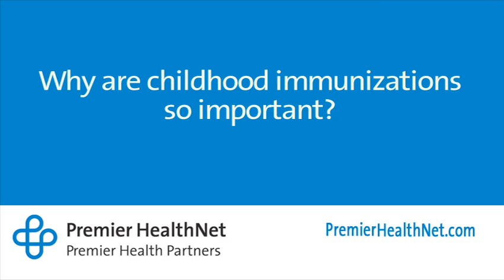Why are childhood immunizations important?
Childhood immunizations are important to prevent children from getting serious diseases. They are the best way to protect your family, school and community from outbreaks of these unnecessary illnesses. Premier HealthNet's Dr. Christopher Lauricella talks more about the importance of childhood immunizations. You can find more answers to frequently asked questions about pediatric health